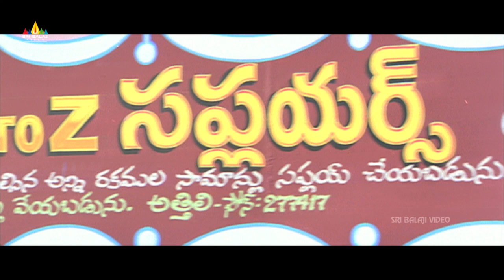Allari Naresh Comedy with His Staff | Athili Sattibabu LKG | Telugu Movie Scenes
Watch & Enjoy Athili Sattibabu LKG Movie Telugu Movie Scenes, Starring Allari Naresh, Vidisha, Kausha, Brahmanandam, Sunil, Ali, Krishna Bhagavan, Raghu Babu, Abhinaya Sri,Kondavalasa Laxman Rao, Directed By EVV Satyanarayana.